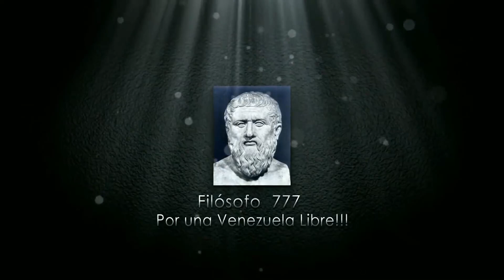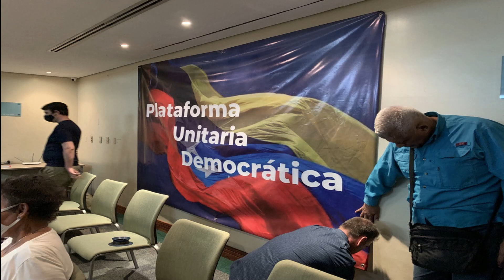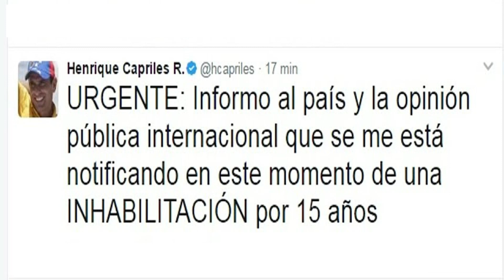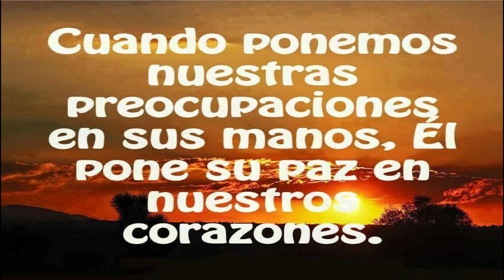🔴 👉 👉 La Nueva Denuncia De Maria Corina ENTERATE 👯